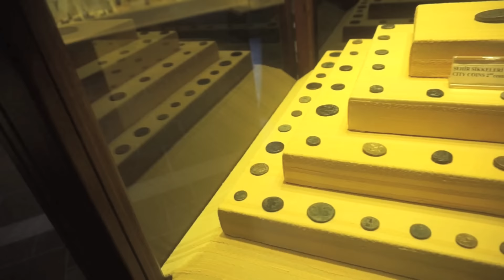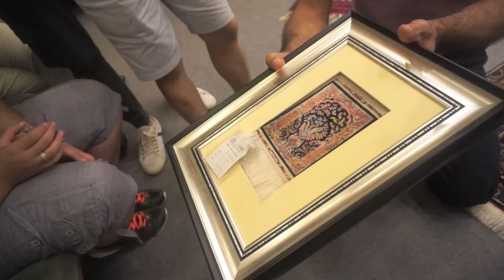I BELIEVE I CAN FLY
This is our Denizli vlog finally up. We really enjoyed Instanbul but we LOVED Denizli. I used to think Turkey was all about the social night life but it’s way more. It was the perfect combination of beautiful scenery and heritage. Now i can score paragliding off my bucket list. It was a wonderful trip to Turkey and we feel so blessed to have been part of this amazing project. Tim and I promised that we will return to Turkey ourselves to visit other places. We hope you guys enjoy the finale episode of our Fortune Traveller series!

Love, the Bubz family xo

Turkish Airlines have given 9 top YouTubers the opportunity to travel to stunning secret locations around the world and to share their experiences in their own inimitable style. Europe's Best Airline* believe that every experience that is out of ordinary, teaches people something new and opens new horizons for them. As the airline flying to more countries than any other airline, they invite people to explore the diversities in the world, to become more familiar with what the world generously offers, to seek the unknown and to widen their worlds.

Turkey, where the East meets with the West and the past converses with the future. Discover Turkey, home of two continents, hospitality, heavenly food, and more.. D​iscover your next adventure

FortuneTraveller *Skytrax Awards

Turkish Airlines

Twitter: h​ttps:// Facebook: h​ttps:// Instagram: h​ttp://

Turkey.Home - The Turkish Tourist Board